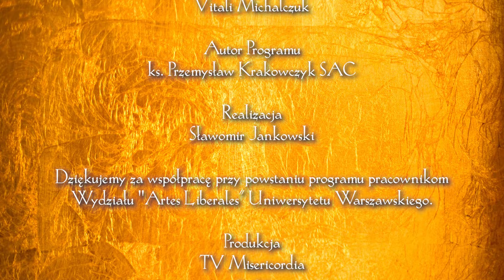Światłem Pisane 26 | Ostatnia Wieczerza